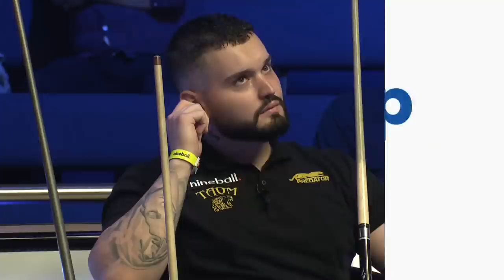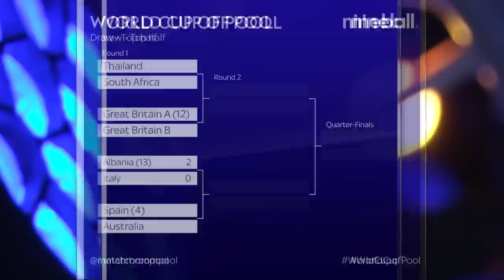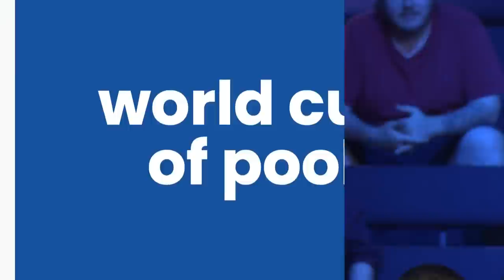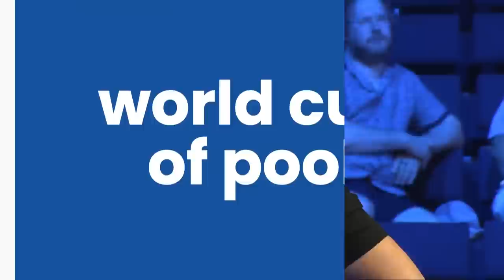ROUND ONE | Albania vs Italy | 2022 World Cup of Pool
Eklent Kaçi and Besar Spaihu of Albania take on Italy in the opening round of the 2022 World Cup of Pool.

Watch the 2023 World Cup of Pool live on Sky Sports, DAZN, ViaPlay, and Matchroom.Live, June 27-July 2. Head to matchroompool.com for full global broadcast details.